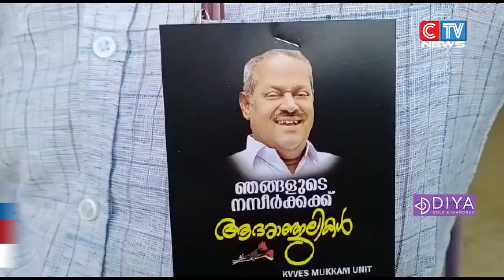വ്യാപാരി വ്യവസായി ഏകോപന സമിതി സംസ്ഥാന പ്രസിഡണ്ട് ടി.നസറുദ്ദീൻ്റെ നിര്യാണത്തിലാണ്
വ്യാപാരി  വ്യവസായി ഏകോപന സമിതി സംസ്ഥാന പ്രസിഡണ്ട് ടി.നസറുദ്ദീൻ്റെ നിര്യാണത്തിലാണ് കെ വി വി ഇ എസ് മുക്കം യൂണിറ്റ് മൗനജാഥയും അനുശോചന സമ്മേളനവും  സംഘടിപ്പിച്ചത്